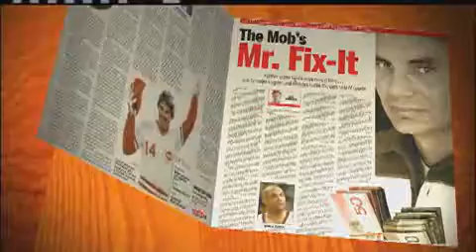Sun columnist previews sports gambling series